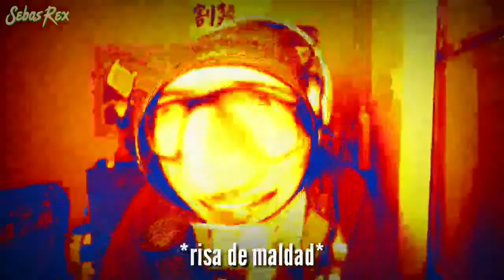QUE PASO MASTER 😎 | Clash Royale | - Sebas Rex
▪️GamerTag: SebasB2100

CONOCEME :D

Sebastian ;v

16 añitos xD

De donde sos?
Guatemala

Samsumg Galaxy A50 (Proximamente en una GoPro)

Como grabas tus gameplays?
Con Game Launcher o tambien con DU Recorder

Kinemaster PRO (Proximamente en Sony Vegas :v)

Cuando grabaras en pc?

Bueno amigos eso seria todo por hoy y espero que les haya gustado mi video :D

Nos vemos en el proximo video Adios